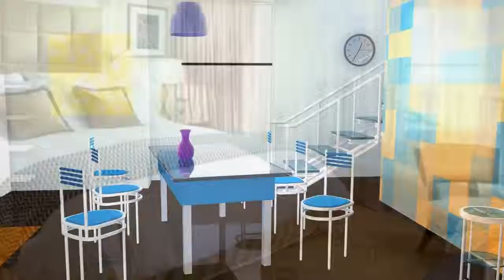Inspirational Wall Painting Ideas for Home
Looking wall paint colour ideas for your walls or feature walls? Get inspiration by watching this video. Enjoy!!!